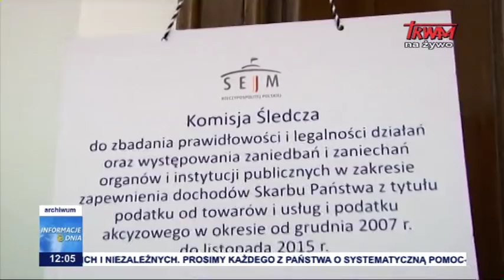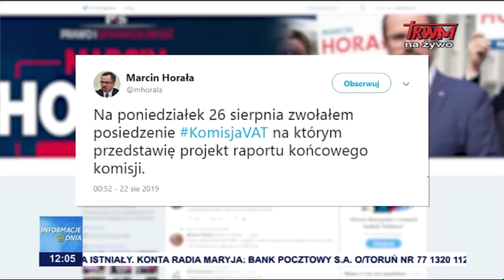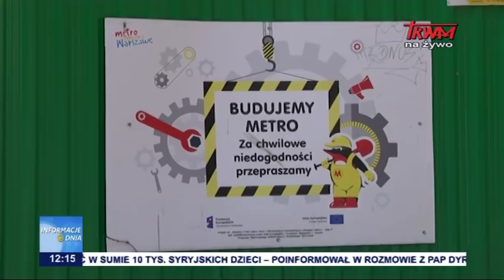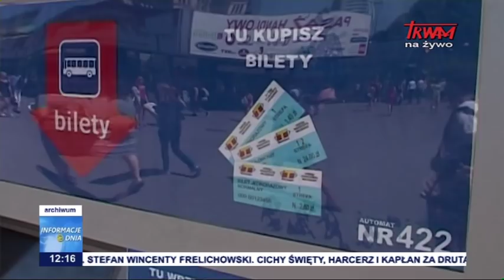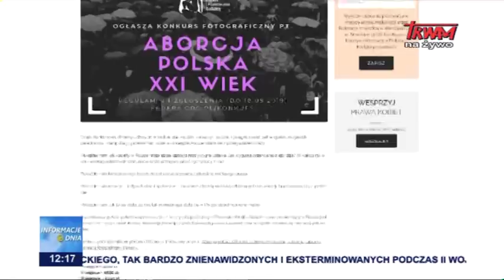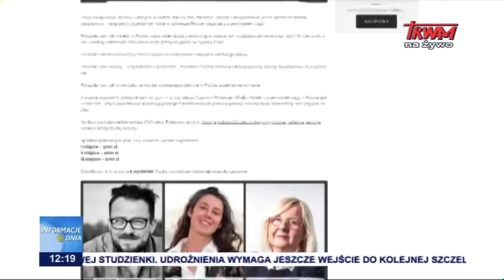Informacje Dnia 22.08.2019 [12.00]